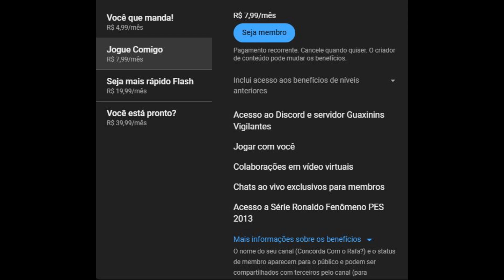PES 13- Rumo ao Estrelato #724 Meu Personagem com narração do Silvio Luiz no Profissional